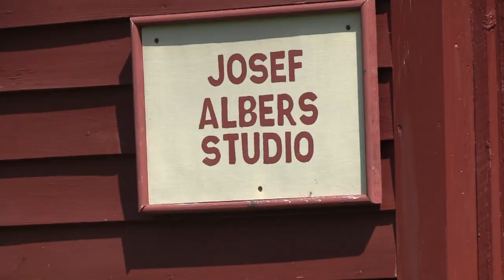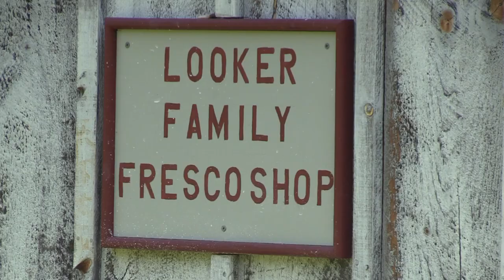Skowhegan School of Painting & Sculpture